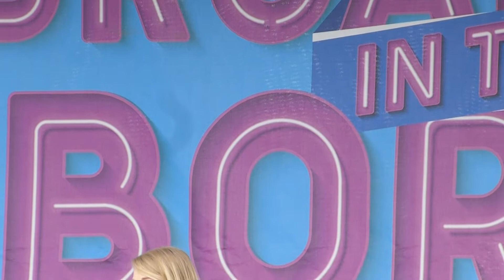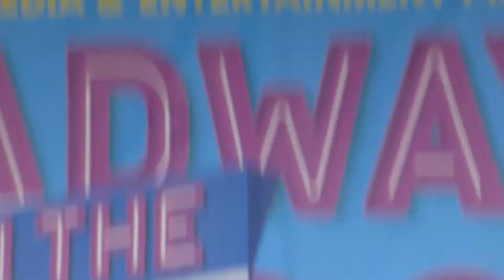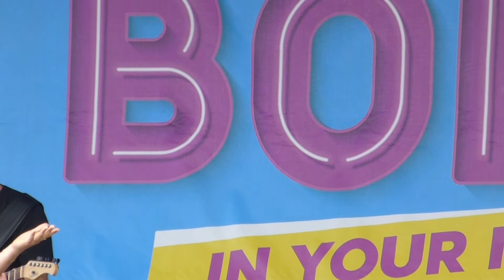Carrie St. Louis - History of Wrong Guys - Broadway in the Boros Kinky Boots -07-27-2018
Carrie St. Louis from Kinky Boots singing History of Wrong Guys in the Bronx.